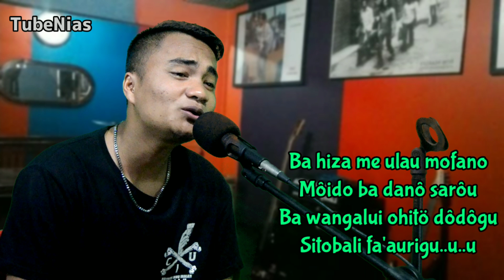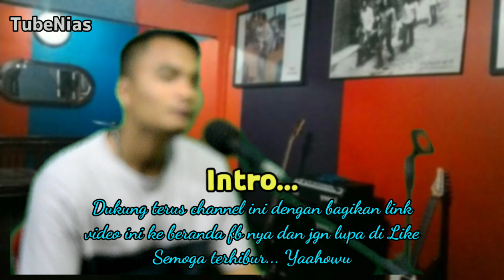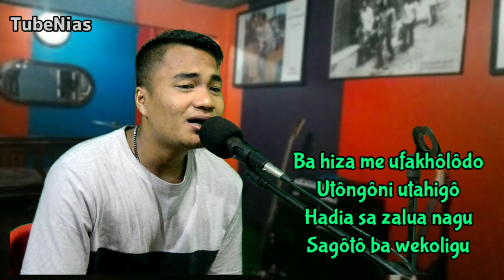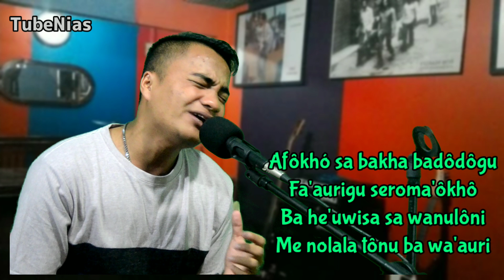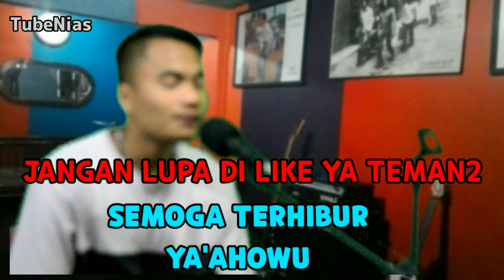Trio Eltoris! Bologo Dodou Nagu_Cover Selsus Waruwu | Lagu Nias Tempo dulu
Bologô Dôdôu Nagu
Cipta. Ratosa Zagôtô (alm)
Di populerkan Oleh Trio Eltoris
Album pop daerah Nias (Bôlôgu Trio Eltoris)
Cover. by Selsus Waruwu  Music. TubeNias

Lirik👇

Ba hiza me ulau mofano
Môido ba danô sarôu
Ba wangalui ohitö dôdôgu
Sitobali fa'aurigu..u..u

Ba hiza me ufakhôlôdo
Utôngôni utahigô
Hadia sa zalua nagu
Sagôtô ba wekoligu

Afôkhó sa bakha badôdôgu
Fa'aurigu seroma'ôkhô
Ba he'uwisa sa wanulôni
Me nolala tônu ba wa'auri

Bologô dôdôu nagu
Mofanôdo sa ba mangawulido